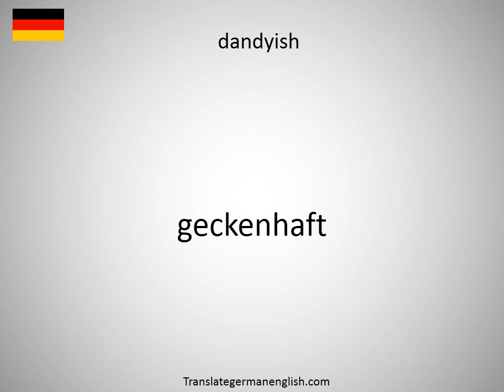How to say dandy-brush in German?